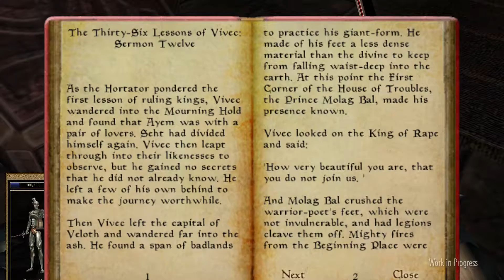Morrowind Acoustic Overhaul WIP - Gameplay 03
OUTDATED VERSION - see this profile for new video

MORROWIND ACOUSTIC OVERHAUL
by PeterBitt and Logitech

MAO is a comprehensive overhaul of the sound and music system in Morrowind. Vanilla Morrowind is almost completely silent in many areas, uses repetitive sounds for PC/NPC actions, many sounds are of poor quality and the same soundtrack is playing all the time and everywhere - MAO attempts to improve this with a huge amount of carefully selected sound and music files, brought to life by a complex, yet easy to customize and modular set of plugins and scripts.

► New Sound System:
- exterior ambient sounds
- interior ambient sounds
- player sounds variation
- npc sounds variation
- many new sounds for many situations
- vanilla sounds replacement

► New Music System:
- short, random explore tracks with silence inbetween
- occasionaly playing long explore tracks
- short explore music is region/day/night specific
- different music for most interior types
- PC level / enemy HP dependant battle music
- special music for special situations and places

► New Player Voices:
- pain/attack shouts
- player comments for blocks, pain, attacks
- random comments when idle
- each race/gender has unique voices

► Misc:
- ingame options menu to disable unwanted features
- bug fixes/workarounds for MW quirks
- modular mod structure
- intuitive folder and file naming
- relatively easy customizable scripts
- attention for detail and quality in all regards

► Numbers:
- replaced 300 vanilla sounds
- 1.600 new sound files
- 1.300 new voice files
- 20.000 activators
- thousands of lines of code
- 2GB mod size

► Comming soon:
- interior weather
- polishing
- other stuff
- TR: Sacred East addon (post release)

►►► Download link will be posted in a video when its done.